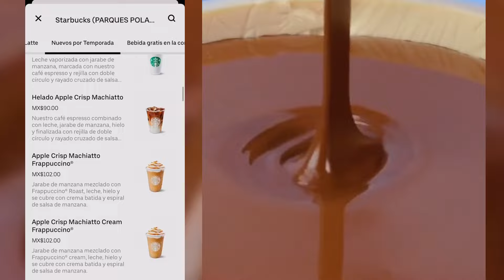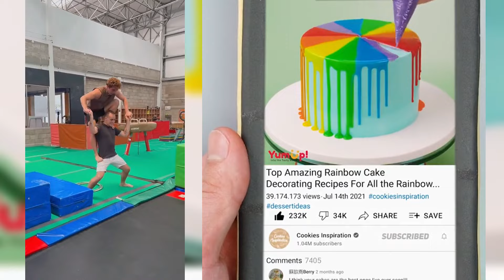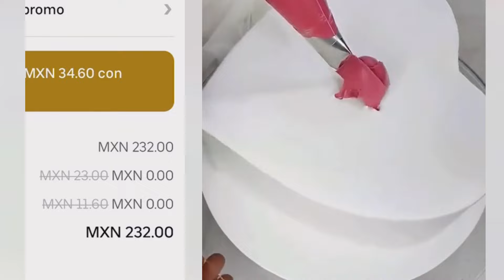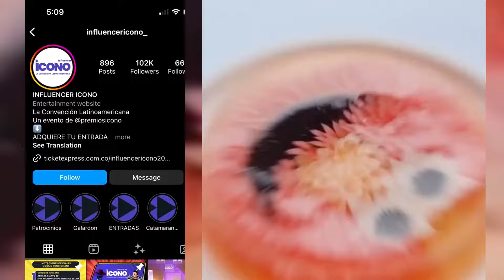1 hora De los Mejores Tiktoks de @Mariano Razo 🤣 Storytime Con Slime parte #85